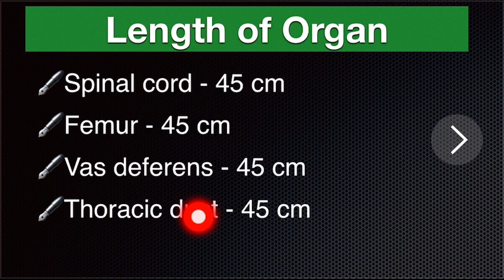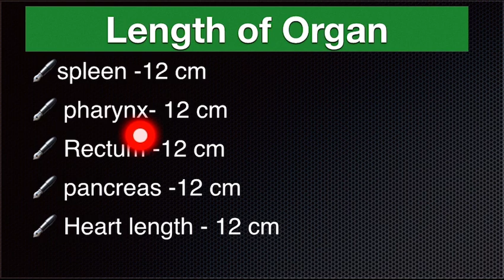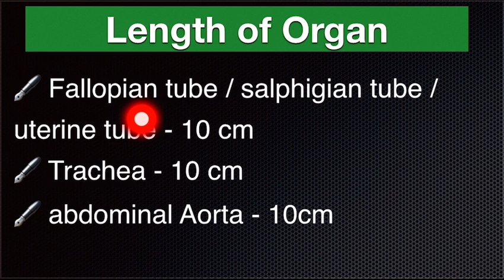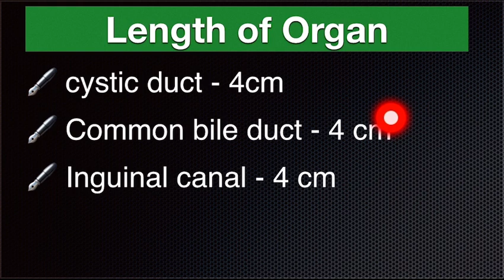Imp Question of CHO & Staff Nurse Exam | Length of Organ | Important Questions of Length of Organ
Important Drugs For Staff Nurse | Important Drugs | Antidotes For Staff Nurse | Important Drugs for Staff Nurse Exam | Drugs of Staff Nurse Exam | Staff Nurse | ESIC | NORCET | RRB |
CHO | Important Drug And Antidotes for Government Exam |

Drugs And Antidotes | Disease Drugs and Antidotes |

DOC - Drugs of Choice | Antidotes |